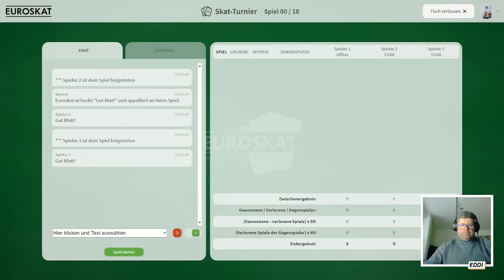Euroskat 18er Rangliste mit Topstar Senad "Eddi" Seferovic.